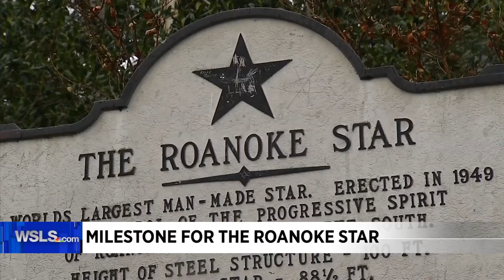Friday Evening News Brief 11.22.19